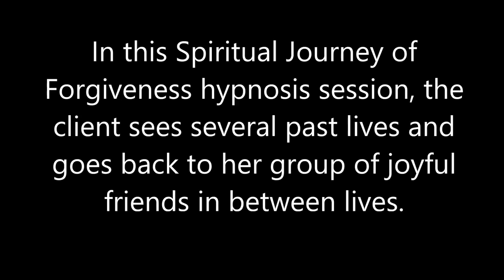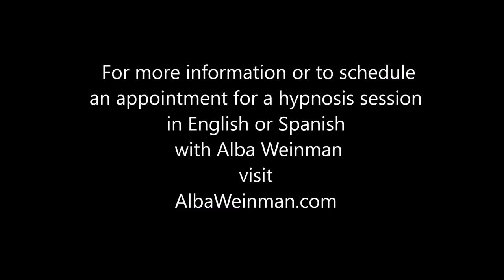183 Alba Weinman - Music from the Crystal Planet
In this Spiritual Journey of Forgiveness hypnosis session, the client sees several past lives and returns to her group of joyful friends in between lives.